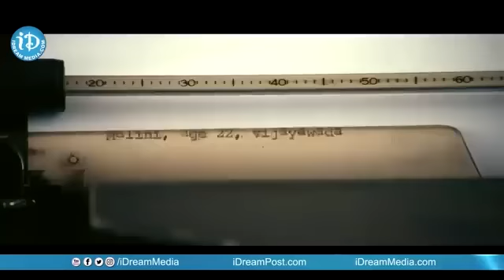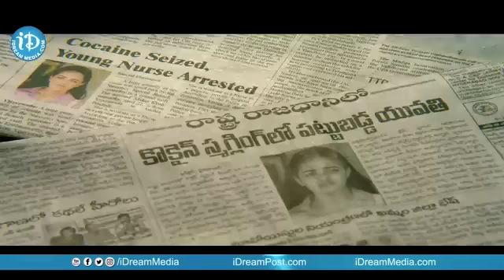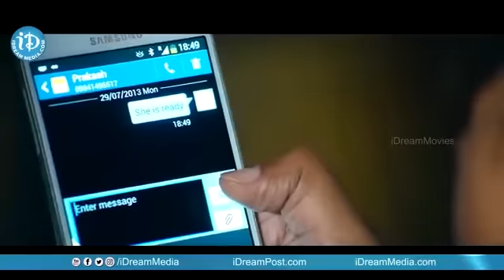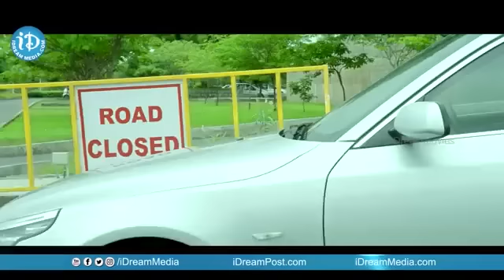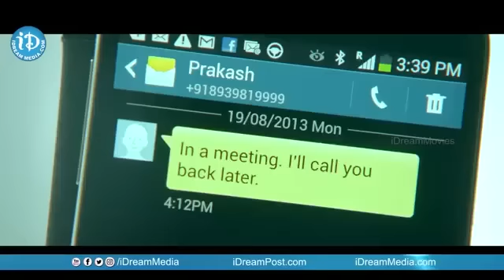Malini 22 Telugu Full Movie | Nithya Menen, Krish J Sathaar |Naresh Misbehaves Nithya Menen | iDream